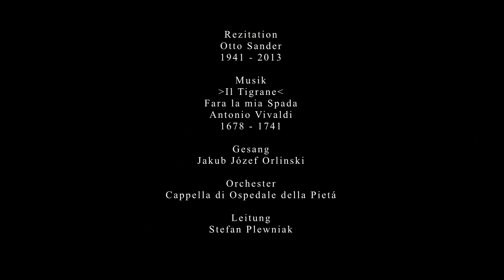RAINER MARIA RILKE - HERBST II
Dichtung von Rainer Mara Rilke -Das Buch der Bilder-/
Rezitation: Otto Sander /
Anmerkung: Das Schicksal wird nicht außerhalb des Menschen bestimmt, sondern entsteht aus ihm selbst. (R.M.Rilke)

Die Blätter fallen, fallen wie von weit,
Als welkten in den Himmeln ferne Gärten;
Sie fallen mit verneinender Gebärde.

Und in den Nächten fällt die schwere Erde
Aus allen Sternen in die Einsamkeit.

Wir alle fallen. Diese Hand da fällt.
Und sieh dir andre an: es ist in allen.

Und doch ist Einer, welcher dieses Fallen
Unendlich sanft in seinen Händen hält.